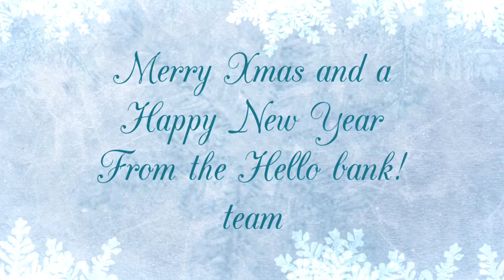Hello bank! wishes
Happy Christmas and a funky New Year from the Hello bank! team!